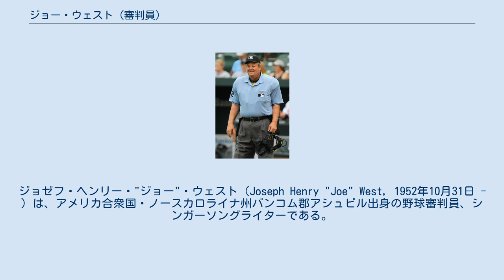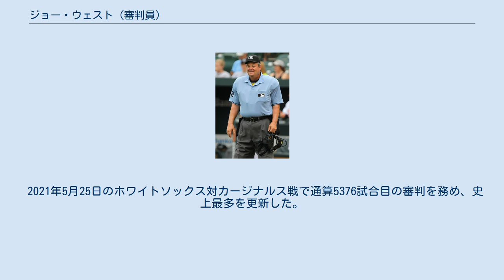ジョー・ウェスト (審判員)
ジョゼフ・ヘンリー・"ジョー"・ウェスト（Joseph Henry "Joe" West, 1952年10月31日 - ）は、アメリカ合衆国・ノースカロライナ州バンコム郡アシュビル出身の野球審判員、シンガーソングライターである。
2009年より世界審判協会（World Umpires Association）の代表（2代目）を務めている。
 審判番号は22。
ニックネームは「Cowboy Joe（カウボーイ・ジョー）」、「Country Joe（カントリー・ジョー）」。
 イーストカロライナ大学とイーロン大学在学時はフットボール選手だった。
 1974年にジム・エバンス審判学校に入学し、野球の審判としてのキャリアをスタートさせる。
 翌1975年にAA級カロライナリーグで審判員デビューすると、早くも1976年9月14日にはメジャーデビューを果たした。
 2017年現在までにオールスター3度（1987年、2005年、2017年）、ワールドシリーズ6度（1992年、1997年、2005年、2009年、2012年、2016年）の出場経験がある。
 2004年には日本開幕戦（ニューヨーク・ヤンキース対タンパベイ・デビルレイズ）とイチローのシーズン262安打達成試合（10月3日、シアトル・マリナーズ対テキサス・レンジャーズ）で球審、2007年にはクレイ・バックホルツがメジャーデビュー2戦目でのノーヒットノーラン達成試合（9月1日、ボストン・レッドソックス対ボルチモア・オリオールズ）で球審を務めている。
 2021年5月25日のホワイトソックス対カージナルス戦で通算5376試合目の審判を務め、史上最多を更新した。
 審判業以外ではシンガーソングライターとしても活動しており、1988年には「Blue Cowboy」、2008年には「Diamond Dreams」というタイトルのCDをリリースしている。